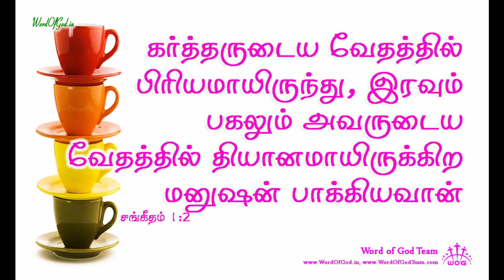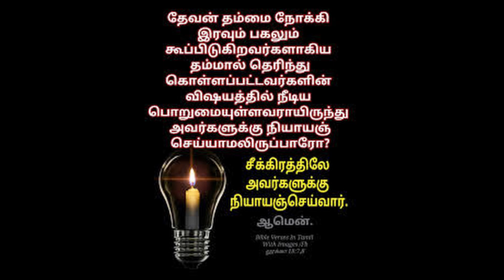இரவும் பகலும் - Night and Day / Tamil Christian short message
சங்கீதம் 1.2